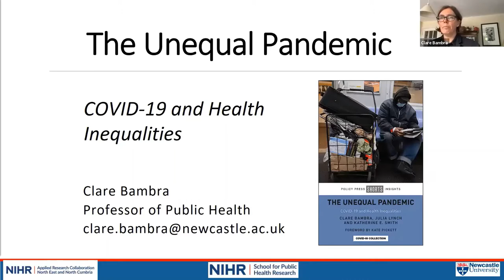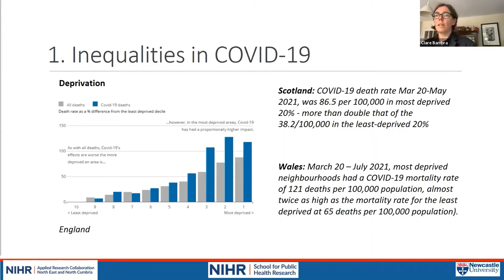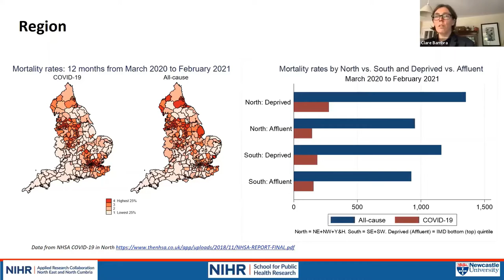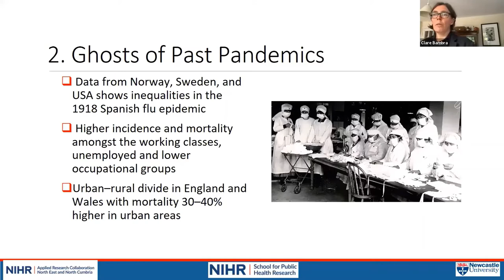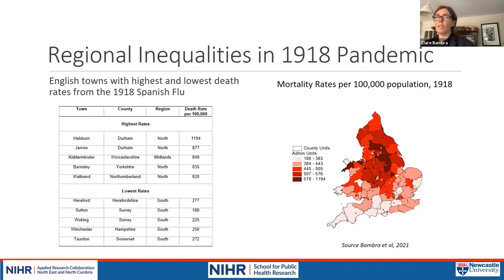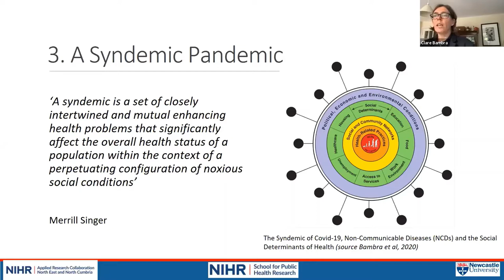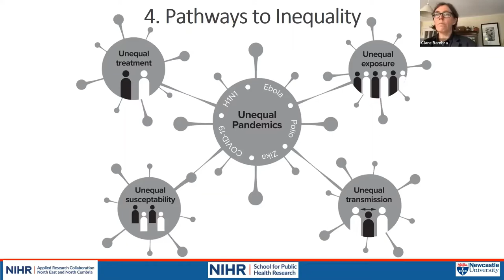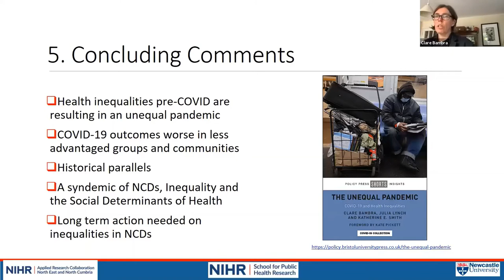NHIP | Lightning Talk - The Unequal Pandemic: COVID-19 and Health Inequalities (14 September 2021)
Bringing together a leading researcher and public health leader on the topic of the ‘Unequal Pandemic: COVID-19 and Health Inequalities’ provided an inspiring Lightning Talk by Clare Bambra, Professor of Public Health at Newcastle University, and Tom Hall, Director of Public Health at South Tyneside Council. Professor Bambra takes us on a journey covering the Spanish flu a century ago, health and social inequalities before the pandemic, the impact of COVID outcomes, and pathways for inequalities with the pandemic. Tom provides a personal perspective, illustrated by significant life and healthy life expectancy gaps and the sterling work across South Tyneside from the early days of the pandemic.

Questions from the audience prompted a powerful conversation in a number of related areas, which included:
• Pressures in primary care and the different delivery networks – given the need to tackle the root cause of health and social inequalities at policy level.
• Challenges of obesity - recognising it can be harder to be a healthy weight than an unhealthy weight.
• Early findings on the impact of long COVID.
• The need for a fundamental shift in society to take a more systematic and long-term approach to inequalities, which will have benefits for all.
• How research can influence public opinion.

Newcastle Health Innovation Partners, one of only eight Health Innovation Science Centres in the UK, brings together the region's leading research, NHS and city partners to address health inequalities